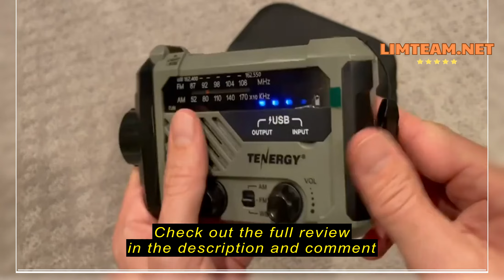Review Tenergy Multifunctional Hand Crank Weather Radio with LED Flashlights, SOS Alarm, Cell Phone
Tenergy Multifunctional Hand Crank Weather Radio with LED Flashlights, SOS Alarm, Cell Phone Charger, AM/FM/NOAA Radio Frequencies, Ideal for Emergencies